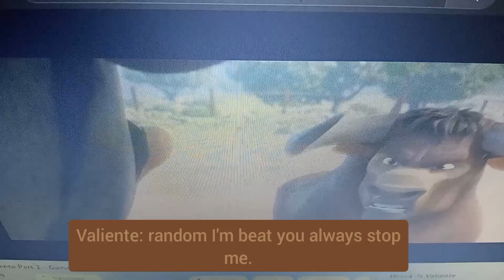"Breaks Valiente" Part 2- Game Station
When the arcade is closed for the night video game characters leave their normal in-game roles and socialize in a power strip.